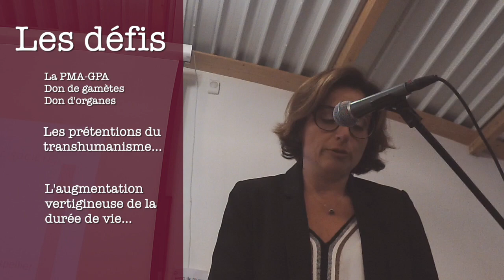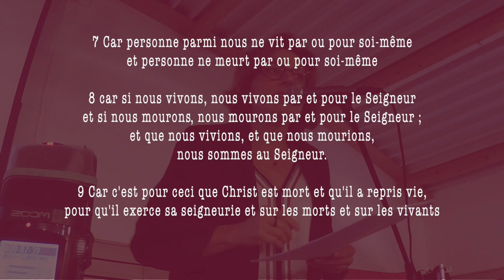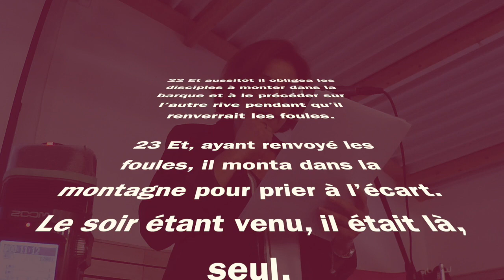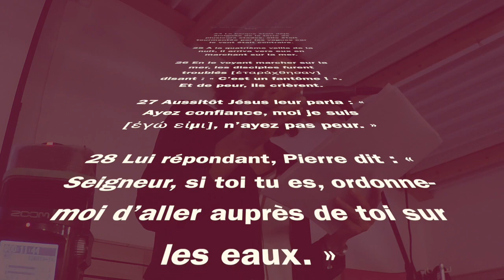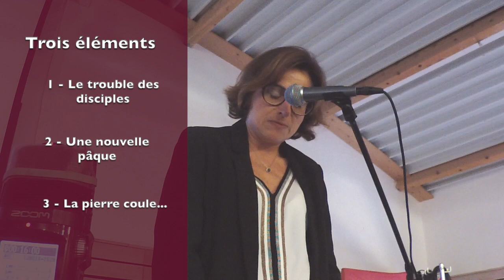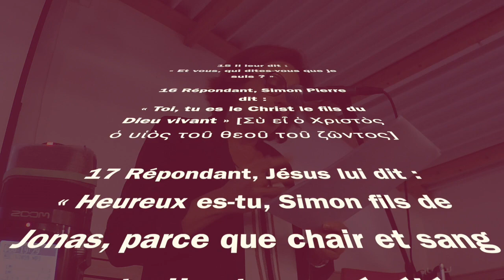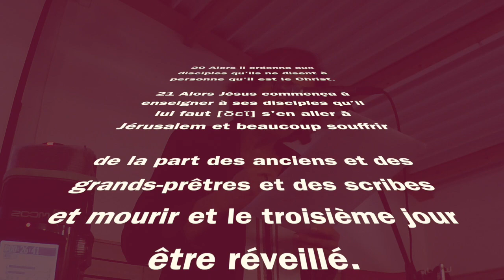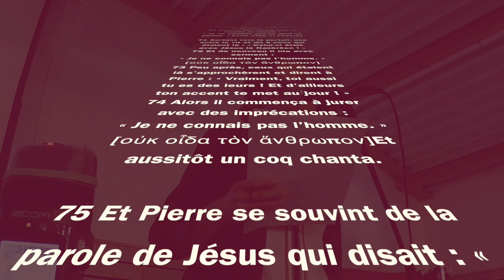Céline Rohmer : Voici l'homme - Jean 19, 5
Cette vidéo traite de Céline Rohmer : Voici l'homme - Jean 19, 1